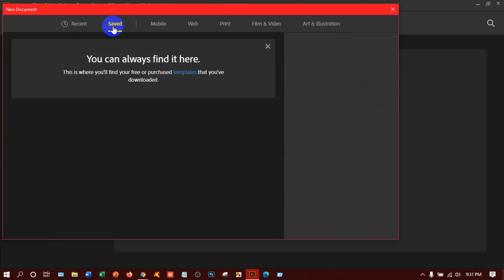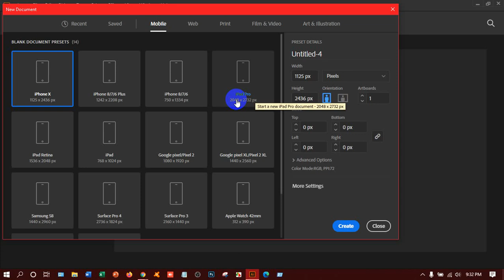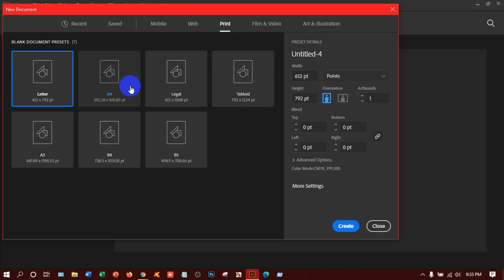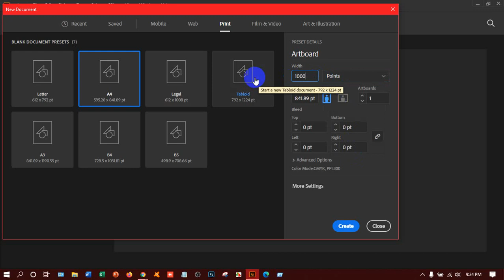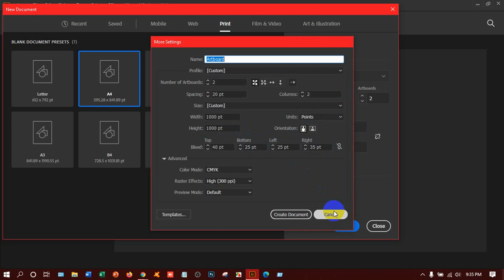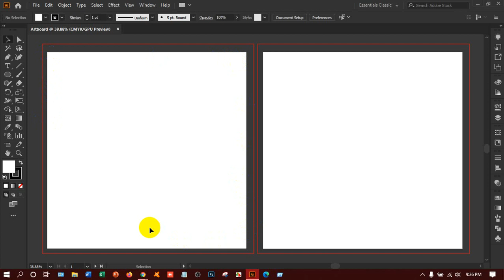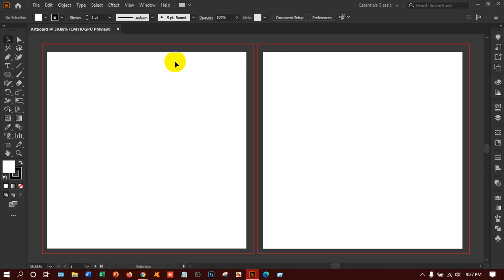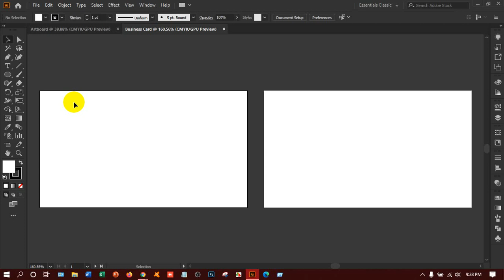New File কিভাবে Create করবেন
In this video I am going to show you the process of creating New File.